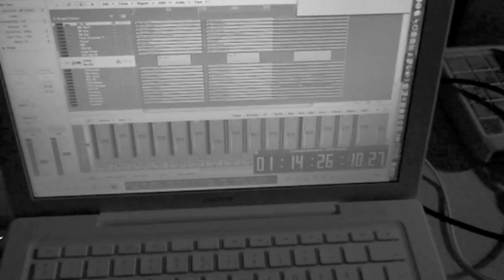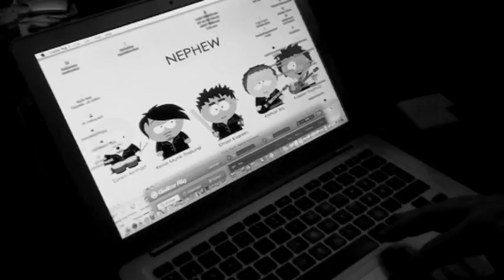Recording "D.T.A.P."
Nephew's year 2008 was a lot of "homework" in the studio, with very few live bursts, most in Germany.

"D.T.A.P." was arranged and rehearsed in Nephews mobile studio at Dansebjerg, Island of Samsø, Denmark, and recorded in Puk Studios, Denmark.

Nephew is (order of appearance)
Søren Arnholt: Drums
René Thalund: Keys
Kristian Riis: Guitars
Kasper Toustrup: Bas
Simon Kvamm: Vocals and keys

Also appearing:
Carsten Heller: Producer
Jakob Meinert: Engineer

Nephew as South Park figures done by a kind fan

Live shots from Reeperbahn Festival, Hamburg, Magnet Club, Berlin and Taubertal Festival.

Video shot by various, compiled and edited by René Thalund

"D.T.A.P." is taken from the Nephew album "Danmark Denmark" released June 5th 2009.